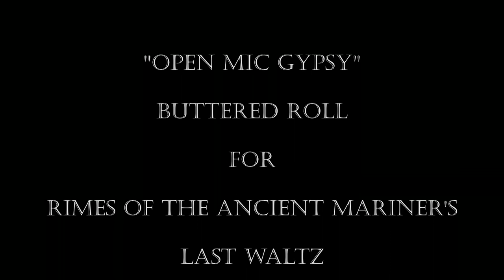"Open Mic Gypsy" Buttered Roll for Rimes of The Ancient Mariner March 28, 2018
"Open Mic Gypsy" Buttered Roll for Rimes of The Ancient Mariner March 28, 2018 @ Three of Cups Lounge.